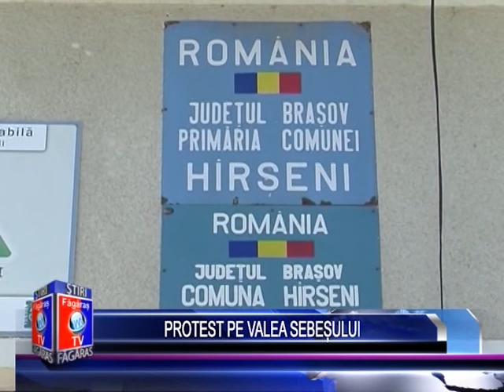PROTEST PE VALEA SEBEŞULUI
Liniştea de pe Valea Sebeşului a fost tulburată astăzi de zeci de localnici şi consilieri locali ai comunei Hârseni. Dis de dimineaţă aceştia au plecat în aceea zonă pentru a bloca drumul ce duce spre hidocentralele de pe Valea Sebeşului. MotIvul: oamenii sunt supăraţi că reprezentanţii firmei nu şi-au respectat contractul pe care îl au cu Primăria Hârseni. În schimb, primarul comunei spune că aceste probleme vor fi rezolvate şi că nu e nevoie de revolte.